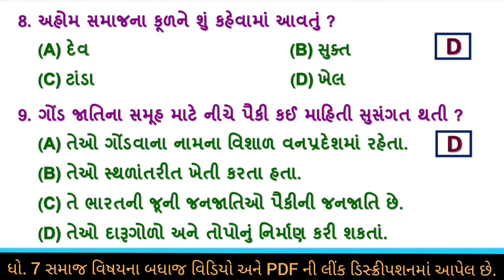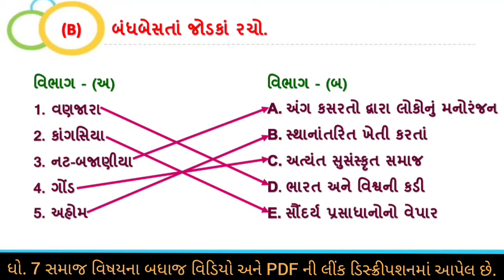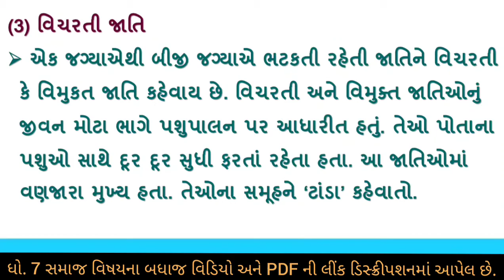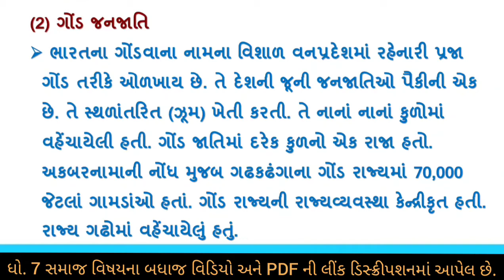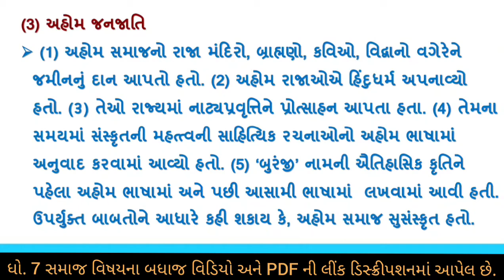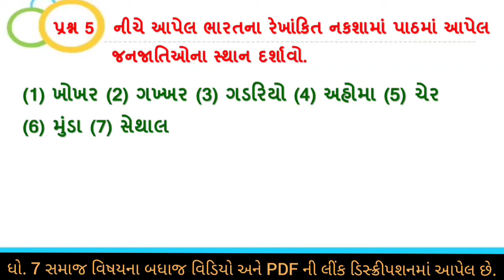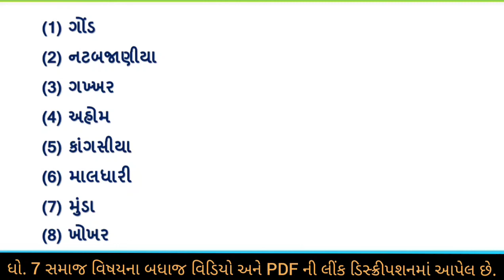std 7 s s ch 5 swadhyay pothi | dhoran 7 samajik vigyan chapter 5 swadhyay pothi | swa adhyaynpothi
std 7 social science ch 5 swadhyay pothi | dhoran 7 samajik vigyan swadhyaypothi part 5 | std 7 samajik vigyan chapter 5 swadhyaypothi | સ્વ અધ્યયન પોથી ધોરણ 7 સમાજ પાઠ 5 |  std 7 social science ch 5 swadhayay pothi | dhoran 7 samajik vigyan swadhyay pothi part 5 | dhoran 7 samaj swadhyaypothi aadivasi vicharti jaati ane sthanik samuday  | ધોરણ 7 સમાજ પાઠ 5 આદિવાસી વિચરતરી જાતિ અને સ્થાનિક સમુદાય | પાર્ટ 5 | standard 7 s.s. ch 5 swadhyay pothi solution | swa dhyaypothi | swa adhyaynpothi | swa pothi

(1)  સ્વ અધ્યયન પોથી ધોરણ 7 સામાજિક વિજ્ઞાન  પાઠ 5
(2) swa adhyayan pothi std 7 social science
(3) dhoran 7 samajik vigyan swadhyay pothi parth 5
(4) std 7 social science ch 5 swadhyay pothi
(5) dhoran 7 samaj swadhyay pothi part 5
(6) standard 7 social science ch 5 swa pothi solution
(7) dhoran 7 samajik vigyan swadhyay pothi path 5 adivasi vicharati jati ane sthanik samuday
(8) std 7 social science ch 5 swadhyay pothi

સામાજિક વિજ્ઞાનના બધાજ પાઠના સ્વ અધ્યયનપોથી ની સોલ્યુશન માટેની  pdf માટે ની link નિચે છે. 👇👇

ધો 7 સામાજિક વિજ્ઞાન સ્વ અધ્યયનપોથી ના બધાજ પાઠ ના વિડીયો જોવા માટે ની લિન્ક